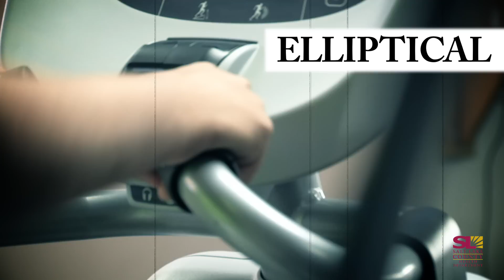Ashley Ottley's New Year's Resolutions: Month 2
Our very own Ashley Ottley has decided to pursue some New Year's Resolutions and she wants you to help her stay accountable. We will be following here on FB, Twitter, & Instagram: AshNewRes.